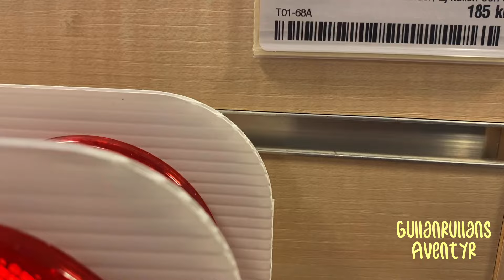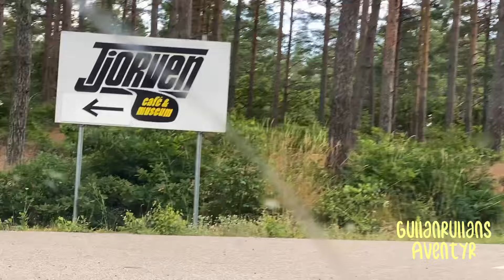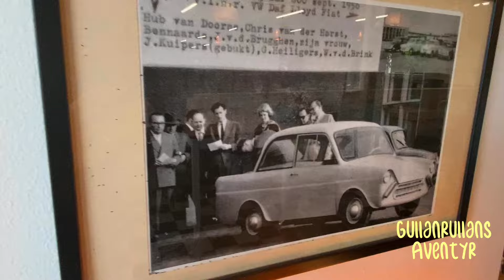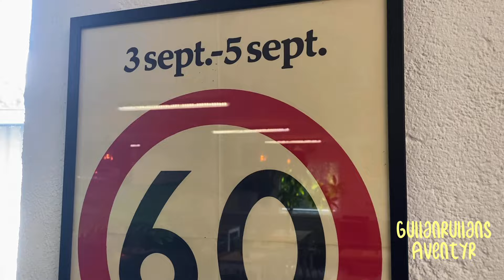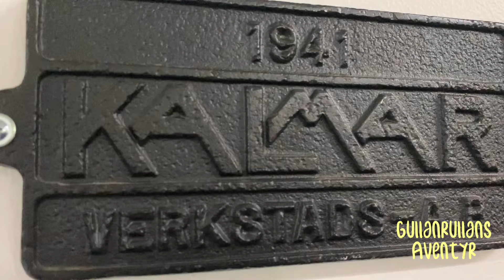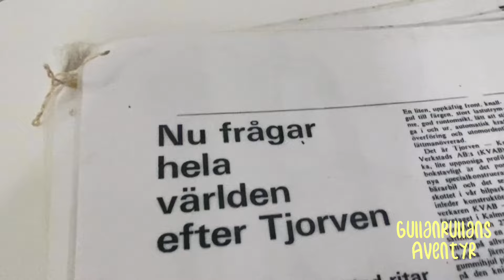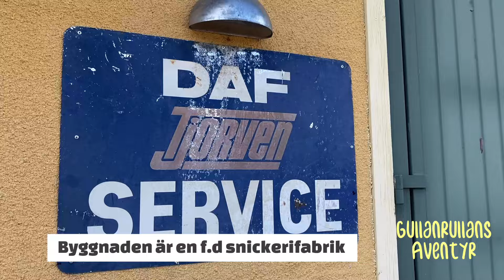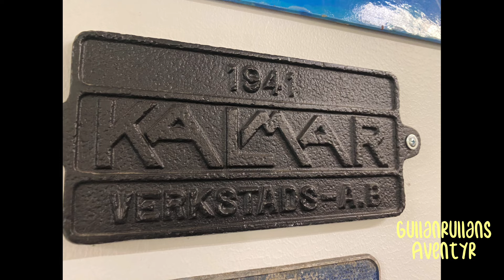Möt Tjorven i skogen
Gullanrullans äventyr
består av Åsa (som sköter kontot, filmar det mesta, redigerar och interagerar på sociala medier) och Johanna (som filmar ibland & kör) och våra två mopsar Zorro och Dora.
Vi filmar våra äventyr på rull och runtomkring plus de vi möter på vägen.
Vi älskar att resa och äventyra! Kort som långt. Vi kan tipsa om utflykter också framförallt från Öland där vi också bor i ett hjulfritt hus.

Vi köpte vår Gullanrullan i februari 2022, vår första husbil och är helt sålda på husbilslivet. Jag (Åsa) började med instakontot gullanrullan_husbilsliv som är i nutid och efter några månader startade jag detta YT-konto Gullanrullans äventyr. Har alltid dokumenterat mitt liv på ett eller annat sätt. Det är mitt sätt att utforska livet.
Kolla spellistorna så ser ni vad vi upplevt.
Välkomna till vår värld!

Tid: 33.18

I den här filmen:
Sommar på Öland 8
Juli 2024
Serien Sommar på Öland med avstickare fortsätter.
Vi njuter av vår ö och åker också över bron tex till Forsbergs för att reda ut hur vi ska sätta upp skyltar på cyklarna och skyddet vi köpt som saknar plastficka för dylika skyltar.
Det är besök, teater, glass, födelsedag, bucket hat-present (tack Anna!) och ytterligare utflykt över bron till Rockneby - Tjorven museum och café.

Filmar med min mobil IPhone 11 PRO
Redigerar med Power Director